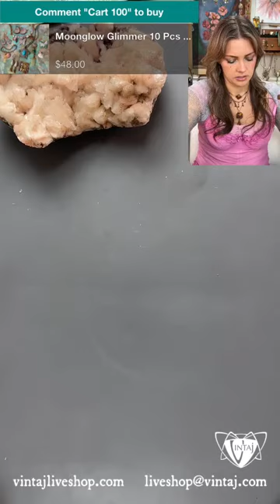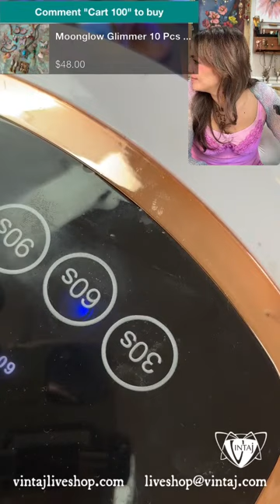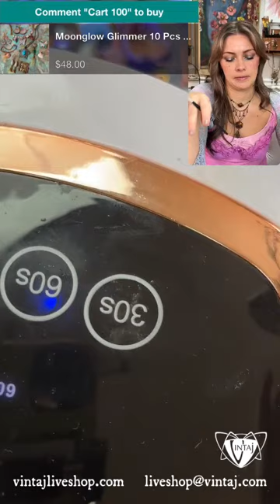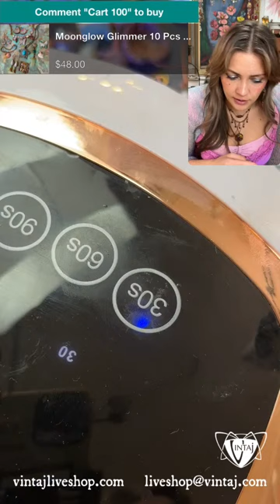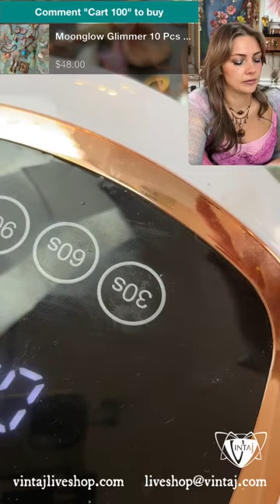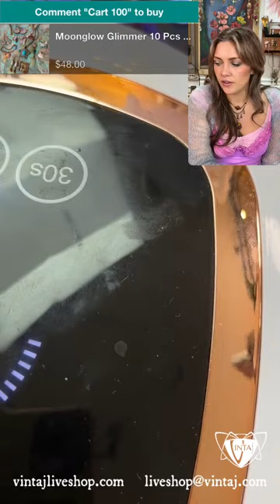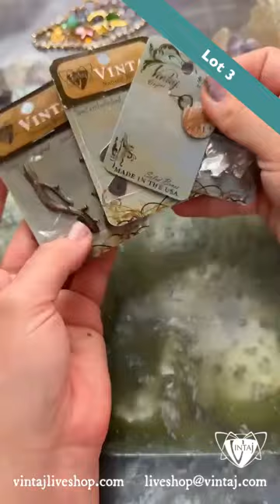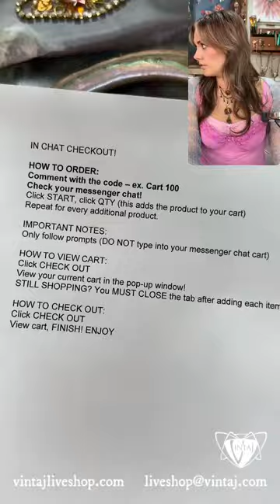Moon-glow Glimmer Paint Effects & Jewelry Kits